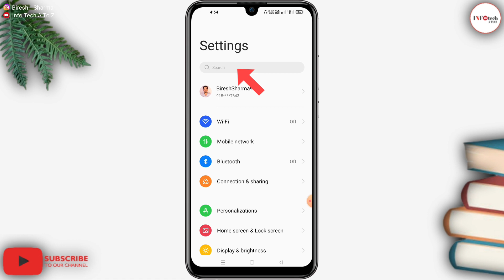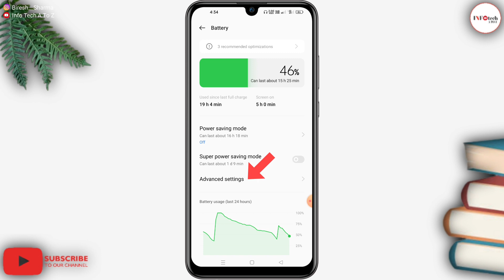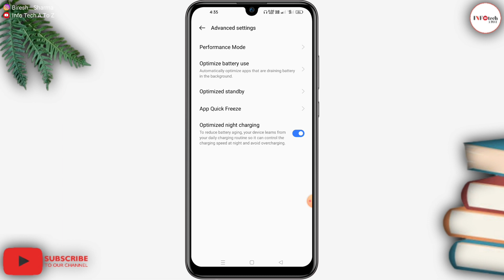Optimized night charging kya hota hai | Optimized night charging features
how to solve mobile slow charging problem,mobile charging problem